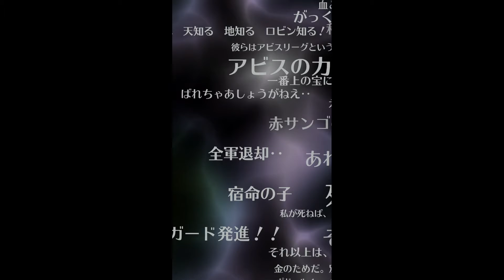ロマサガRS ダリアスUDXガチャ【ガチャ動画】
ダリアス狙いです。
所持しているスタイルの数が多くなってきてあるのかないのかわからなくなってきました。